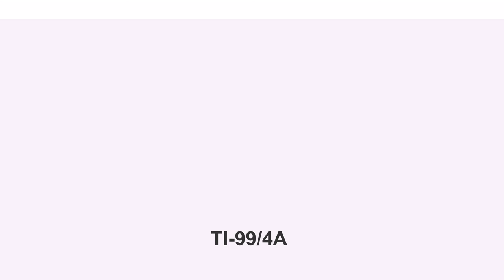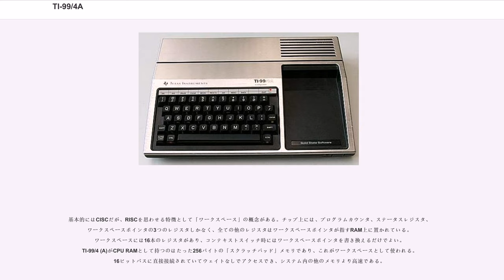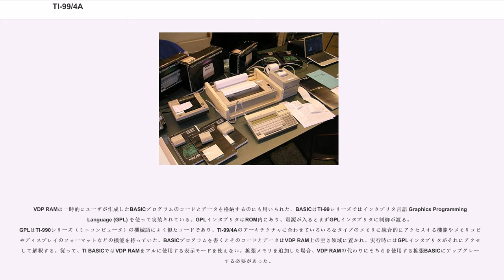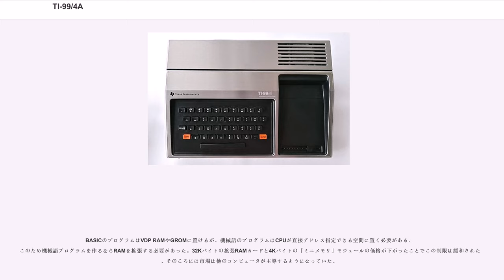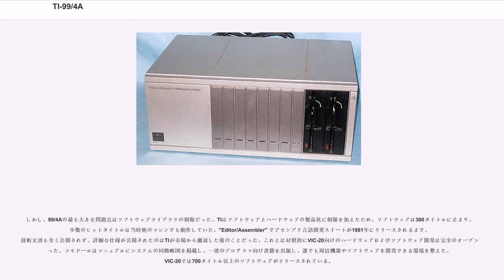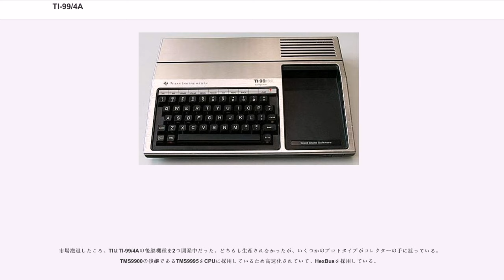TI-99/4A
TI-99/4Aはテキサス・インスツルメンツ (TI) が1981年1月にリリースした初期のホームコンピュータである。

リリース当初の価格は525USドルであった。TI-99/4Aは1979年に1,150ドルでリリースされたTI-99/4の拡張版。TI-99/4は電卓型のチクレットキーボードで小文字が使えなかったが、TI-99/4Aではグラフィックモードとフルキーボードが追加され小文字も使える。

TI-99/4Aは、CPUとマザーボード、カートリッジスロット、キーボードが一体になった形状である。電源回路基板はカートリッジスロットの下のスロープになった部分に格納されている。そのためその部分が熱くなるので、ユーザーは「コーヒーカップ・ウォーマー」などと呼んだ。アメリカ以外で電源電圧が異なる場合はACアダプタが付属したが、それは単なる変圧器だった。

周辺機器としては、5.25インチFDD、2シリアルポートと1パラレルポートのあるRS-232カード、Pascal用P-codeカード、サーマルプリンター、音響カプラ、データレコーダ、32KBメモリ拡張カードなどがある。RFアダプタがFCCの認可を受けられなかったので、TI-99/4は当初モニター（ゼニス製13インチテレビを改造したもの）を同梱していた。

1980年代初め、TIは音声合成の先駆者として知られており、TI-99/4 (A) にも音声合成モジュールが接続可能だった。多数のカートリッジを購入すると音声合成モジュールが無料でついてくるプロモーションが行われ、TI自身がそれを使ってしゃべるゲームを多数発売した。線形予測符号の一種を音声合成に使っており、語彙も若干組み込まれている。当初、音声合成モジュールに小さなカートリッジを挿すと語彙が増えるという方式を考えていたが、Terminal Emulator IIというROMカートリッジでソフトウェアによる音声合成（テキスト読み上げ）がうまくいったため、計画は中止された。多くの音声合成モジュールは語彙カートリッジを挿すための穴が空いた状態で出荷されたが、中にコネクタが設置されていないことが多い。音声合成モジュールの発する声は比較的リアルで、例えばAlpinerというゲームでは男性と女性の声を使っているが、プレイヤーが間違った動きをすると皮肉なニュアンスのこもった音声を発した。

TI-99/4Aは当初、本体と周辺機器を一列に数珠繋ぎ（デイジーチェーン）のように拡張していくというコンセプトだった。しかし、こうすると机の幅で接続できる周辺機器が限られるという問題があった。

間もなく、拡張カードを使った拡張法に転換。5.25インチFDDと電源回路を備えたPEB (Peripheral Expansion Box) と呼ばれる拡張ボックスが用意された。拡張カード用スロットを8個装備している。各カードにはLEDが付いていて、ソフトウェアがそのカードを使ったときに点滅する。初期のS-100バスと同様、拡張カード側にレギュレータを搭載して必要な電源電圧を作らなければならない。

さらに拡張バスにはアナログ音声信号を流す線がある。これを使って音声合成モジュールの合成した音声を本体経由でモニターに渡すことができる。音声信号はケーブル経由でPEBにも渡せるので、音声合成モジュールをPEBに接続したり、本体のサウンド機能以上の機能を提供するサウンドカードを提供する可能性も考慮していた。

TI-99/4には電卓機能が組み込まれていたが、TI-99/4Aでは省かれている。どちらもANSIのBASIC規格に準拠したTI BASICというBASICプログラミング言語のインタプリタが搭載されている。一般的なMicrosoft BASICとはかなりの部分で非互換である。後期のモデルではタイトル画面に"2.2"と表示され、アタリのようなサードパーティーのライセンスを得ていないROMカートリッジが使えないようになっている。

専用ポートで2台のデータレコーダを接続し、セーブとロードが可能である。またジョイスティック用ポートもあり、2個のデジタルジョイスティックを接続できる。ジョイスティックポートは1つ（9ピン）で、そこに2個のジョイスティックを接続するようになっており、TI製のものしか使えない。サードパーティからアタリ互換ジョイスティックを2個接続できるアダプタが発売された。NTSCの場合、コンポジット映像信号と音響信号が別々のポートから出力され、外...